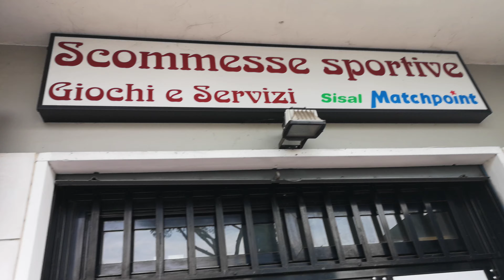17 aprile 2021 in Via del Calice